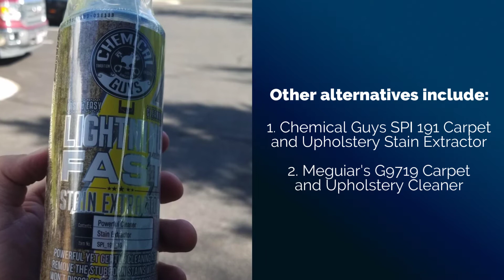Best Car Carpet Cleaners - Lynnwood Carpet Cleaning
Cleaning your car’s interior especially the carpet, upholstery, and other fabric surfaces can be intimidating to a great number of car owners. Using ordinary cleaning solutions won’t do justice to retaining the showroom-quality of your vehicle’s interior. That is why we’ve come up with a listing of the best car carpet cleaners that are used by many professional auto detailers and avid car owners everywhere to help you zero-in on that one product that will help you retain the glory of your car’s carpet, upholstery, and other surfaces.

CarGuys Premium Super Cleaner

If you need a cleaner that you can use on any surface and remove any debris without leaving any of that pesky residue that most conventional cleaners leave behind, then CarGuy’s Premium Super Cleaner is a must-have. From leather to vinyl to plastic to rubber and a whole lot more, CarGuys simply outperforms other supposedly premium-quality car carpet cleaners.

Chemical Guys SPI 191 Carpet and Upholstery Stain Extractor

Boasting of a unique blend of advanced cleaning agents, the Lightning Fast Carpet and Upholstery Stain Extractor is one of the best car carpet cleaners you can ever use to keep your vehicle’s interior looking as pristine as ever. While it is labeled as a carpet and upholstery cleaner and stain remover, it can also be used on other materials both inside and outside of your car.
Best of all, it comes in a highly concentrated formulation so a single product can be easily diluted without necessarily affecting its cleaning capabilities.

If you think picking the best car carpet cleaner is easy, try looking at the shelf of your favorite auto supply shop and you’d easily get a headache. There are a multitude of products that offer the same thing. that is why we’ve readied this buying guide and FAQ to help you make better-informed decisions as to the best car carpet cleaner to use on your vehicle.